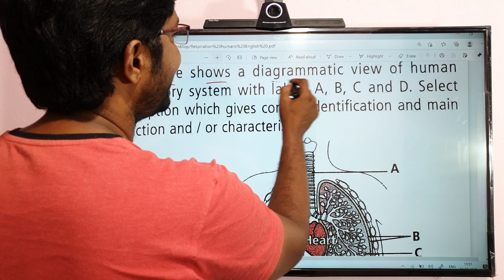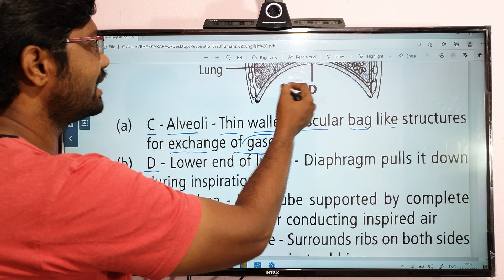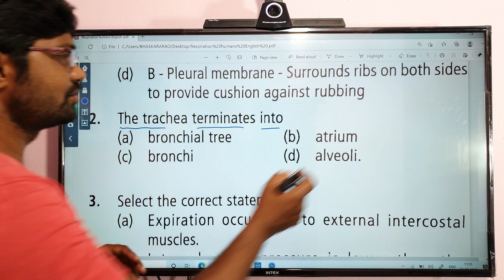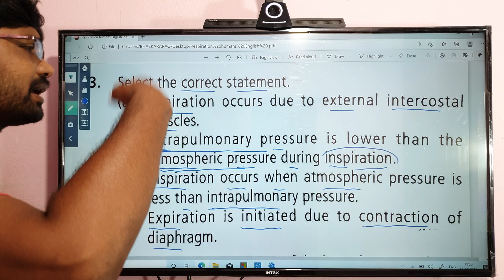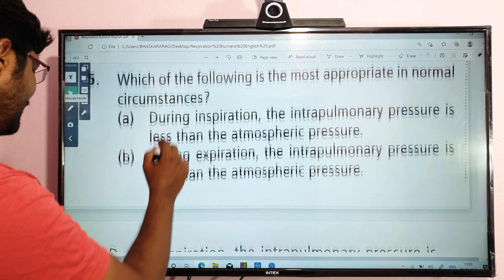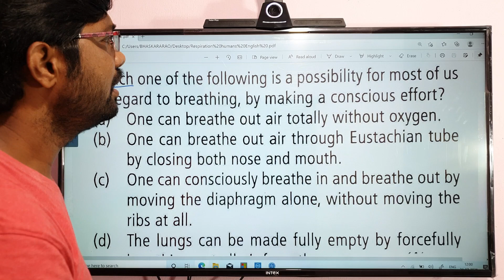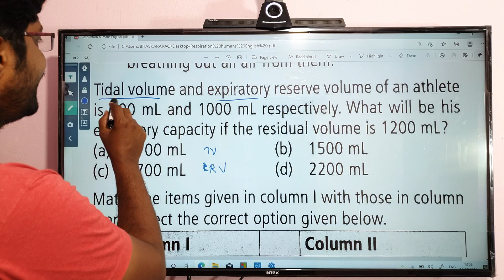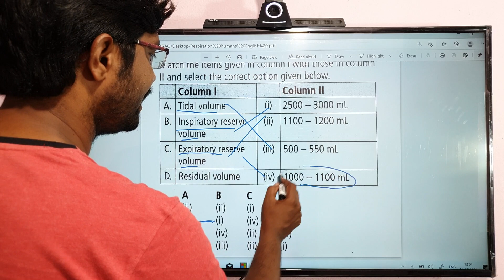Breathing and Exchange of Gases Previous years MCQs || NEET and EAMCET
Previous Years MCQs ||
NEET and EAMCET